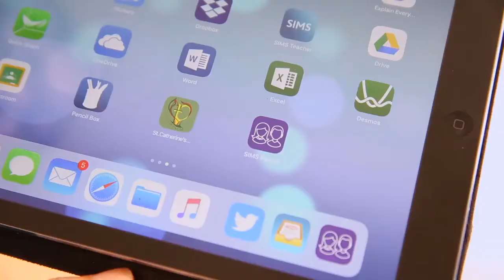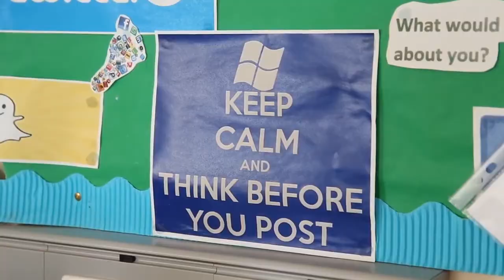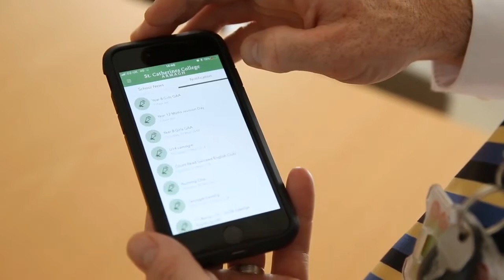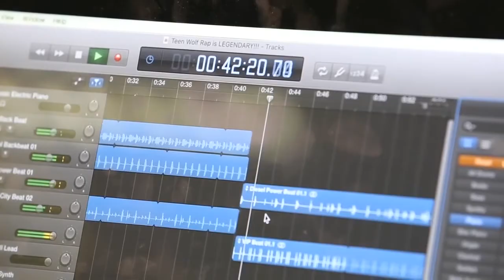St Catherine's College ICT Excellence Awards 2018 video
St. Catherine's College, Armagh were awarded winner status in the 2018 NI Schools ICT Excellence Awards. This video highlights the innovative ways the college is using technology to impact teaching and learning.